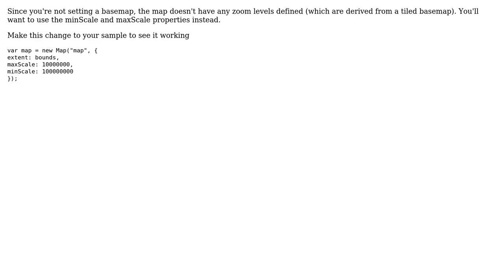GIS: Setting Min Zoom without base map using ArcGIS API for JavaScript? (2 Solutions!!)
GIS: Setting Min Zoom without base map using ArcGIS API for JavaScript?

With thanks & praise to God, and with thanks to the many people who have made this project possible! | Content (except music & images) licensed under CC BY-SA | Music | Images & others | With thanks to user user3172663 user PolyGeo user kenbuja user James Lawruk and the Stack Exchange Network Trademarks are property of their respective owners. You are responsible for your own actions.